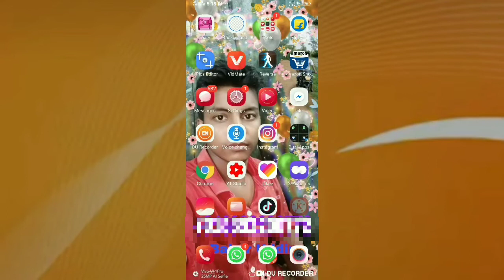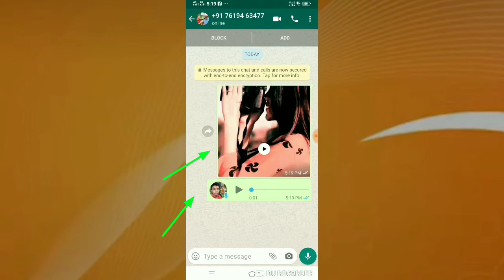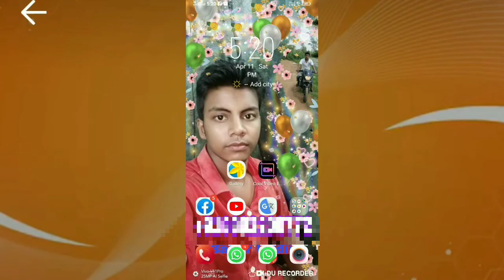WhatsApp SMS Remove 1 hour andar mistake post sms delete friend mobile time 1 ghanta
How are you friend My Bahar uddin : My Channel Name,Technical Post Master

Mobile Technology video Android Mastar Video Daily Upload You Tube Tech Hindi Latest Video Google driver Disturb Manager .